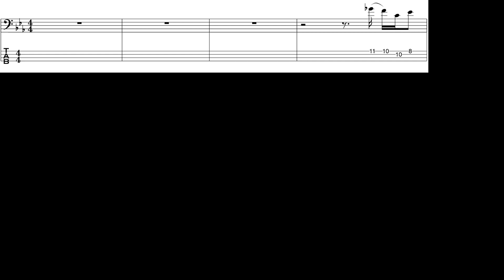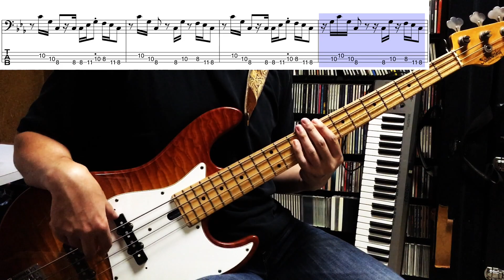Sade - Cherish The Day (Lovers Live) / Bass Tutorial, Lesson, Bass Tab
Bass Tab PDF

0:00 start
1:47 half speed